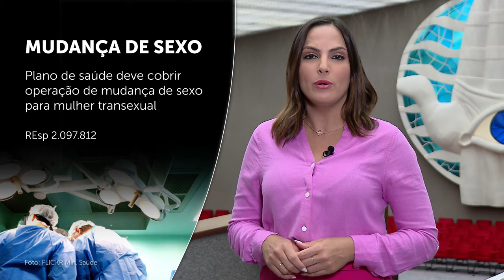Minuto STJ nº 214 (08/12/2023)